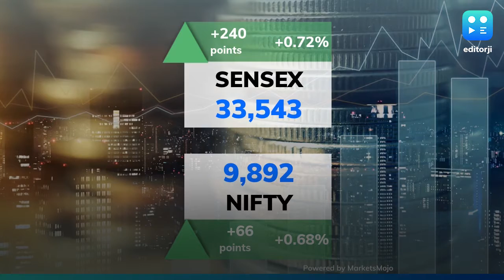Stock markets open higher; Nifty near 9,900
Indian equity markets opened higher on Tuesday led by auto and pharma stocks. At 9:30 am, the Sensex was 240 points up and the Nifty rose 0.68% to trade near 9,900. Kotak Mahindra Bank, M&M, Tata Motors, Bajaj Finance and Hindalco were the top five Nifty movers.